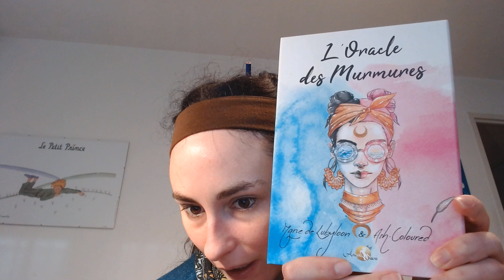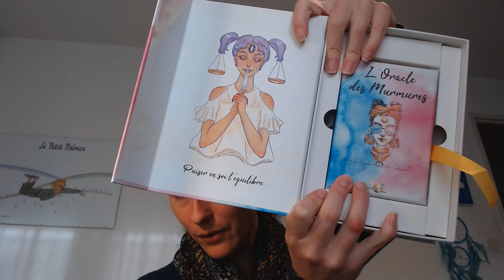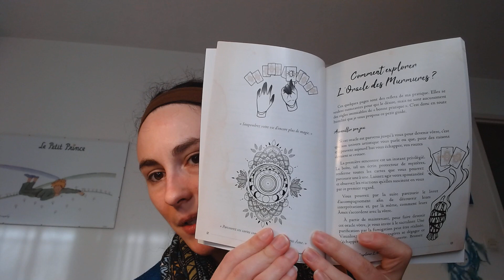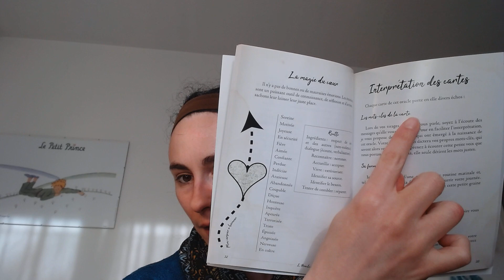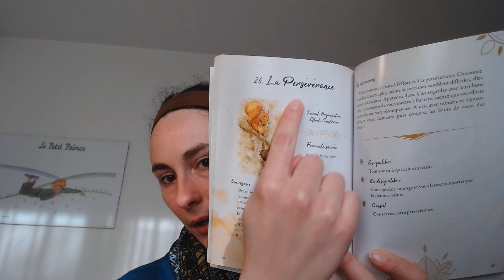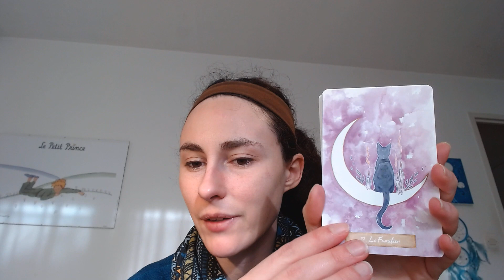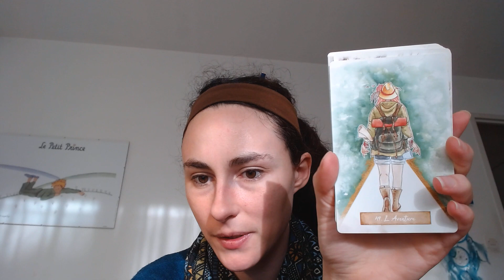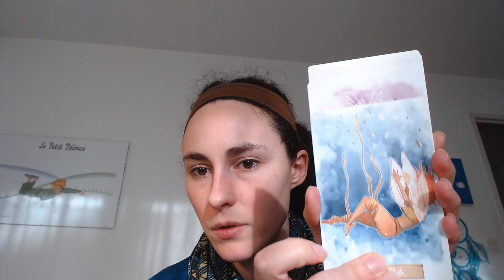L' oracle des murmures de Lubyloon et Ash Coloured 🙏 ( review )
Un oracle intuitif, poétique, doux et profond qui peut être utilisé pour de la guidance comme pour des tirages divinatoires.

50 cartes/ 12.6 cm de haut, 8 cm de large
Livre explicatif de 140 pages en couleurs avec propositions de tirage
Où le trouver